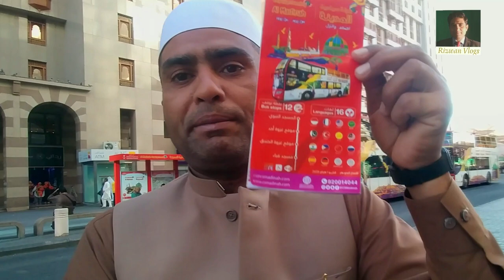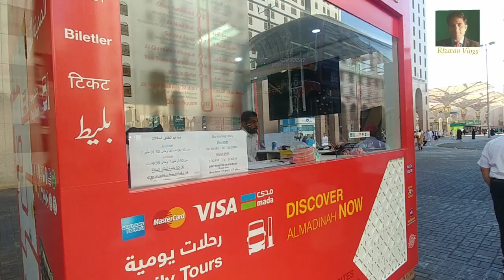Ziaraat in Madina by Double Decker bus service masjid Nabvi SA Gate No 22 | Madina munawarah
How to Travel in Medina Munawarh | Double Decker | Ziaraat in Madina